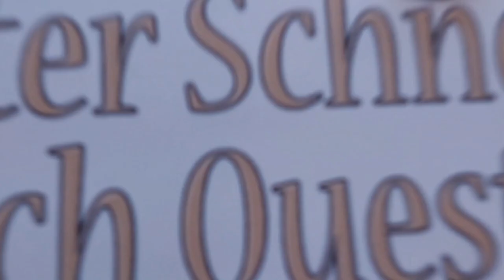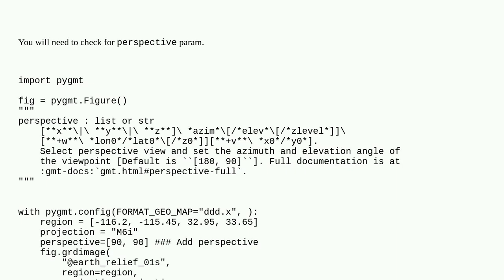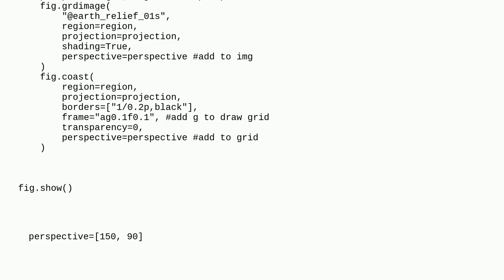Gis: Rotating/cropping large-scale map by specific amount and including lat/long grids using PyGMT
Rotating/cropping large-scale map by specific amount and including lat/long grids using PyGMT

A special thanks goes out to the community

  pygmt